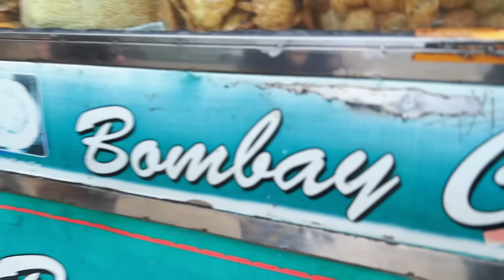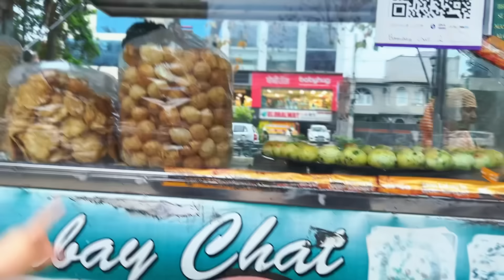Puasa Hari Ke 17‼️Reaksi Keluarga Indonesia MAKAN PANIPURI Pertama Kali‼️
Hi Guys selamat datang di channel saya. Saya adalah orang Indonesia tinggal di India serumah dengan mertua. Saya ingin membagikan kegiatan saya dengan ibu mertua dan suami serta anak anak. Saya juga sering sharing kegiatan belanja bulanan serta masak makanan Indonesia dan makanan India untuk keluarga Indiaku. Saya share video puasa hari ke 17 reaksi keluarga indonesia makan panipuri pertama kali. Yuk tonton video saya. Terima kasih

Your Queries -

BERBAGI GAJI YOUTUBE DI HARI PUASA KE 15